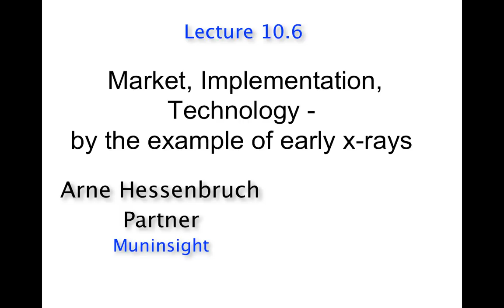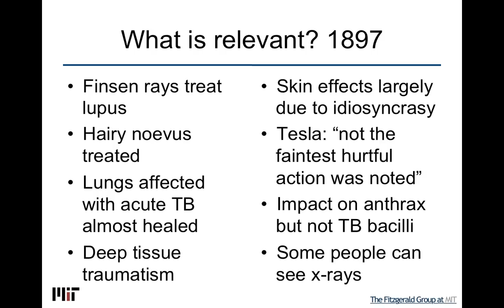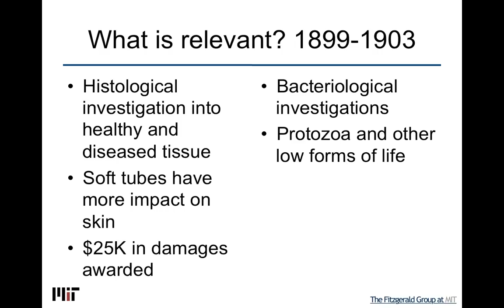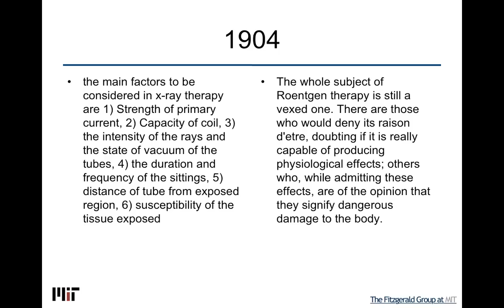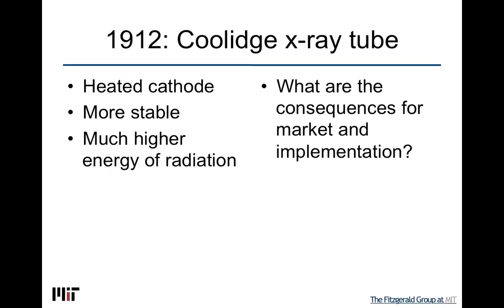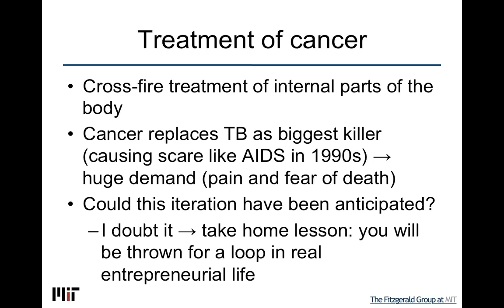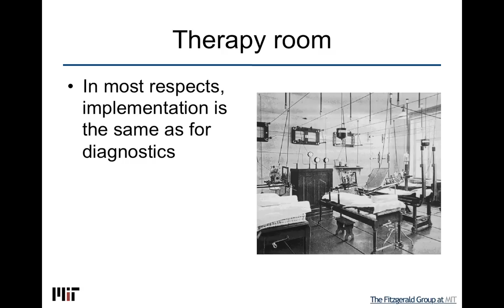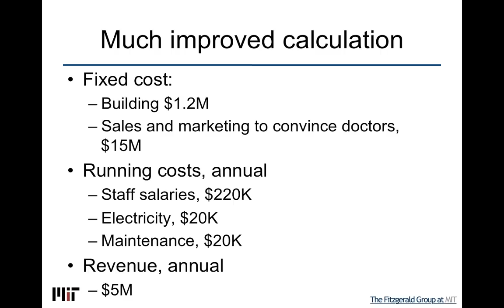Innovation and Commercialization Lecture 10.6